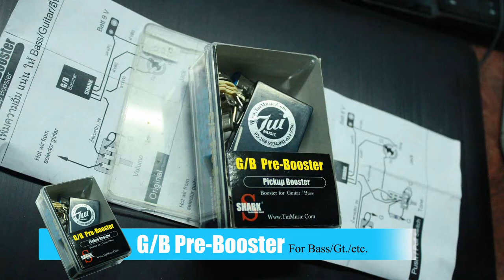เมื่อติดตั้งบูทShark : G / B Pre Booster in Electric Guitar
หาซื้อได้ตามร้านตัวแทน Shark กว่า 130 แห่งทั่วประเทศ หรือ 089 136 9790 .ราคา 900 ค่าติดตั้ง 300 ไม่รวมสวิท